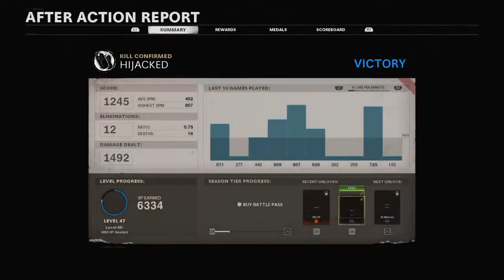Call of duty cold war fov 120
Good person